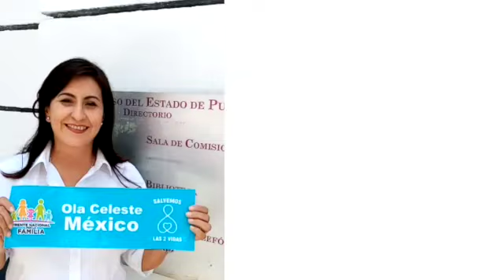Felicitación a la Dip. Cris Tello en Puebla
Felicitamos a la Dip. Cris Tello por haber dado una opinión favorable a la vida respecto a la despenalización del aborto en el H. Congreso del Estado de Puebla